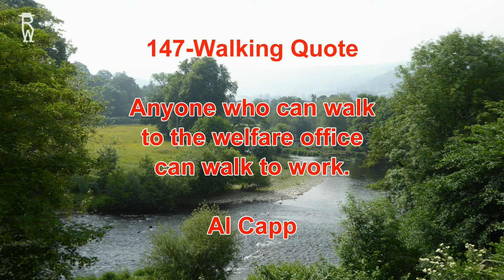147 - Walking Quotes, Hiking Quotes & Related Life Quotes - Al Capp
Anyone who can walk to the welfare office can walk to work.

147 - Walking Quotes, Hiking Quotes & Related Life Quotes - Al Capp